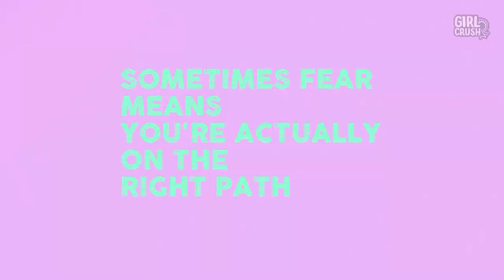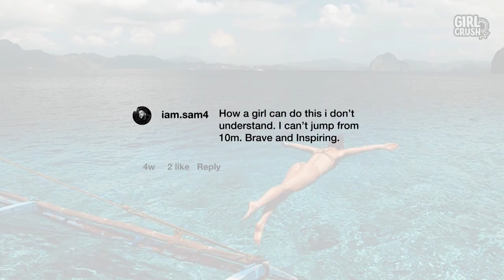This Extreme Cliff Diver Is Helping Save The Ocean! | Girl Crush E01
In episode 01 of Girl Crush, we follow the story of Ellie Smart, an epic cliff diver who travels around the world cleaning up the ocean.

Listen to the song in this video 'Hallelujah' by Oh Wonder